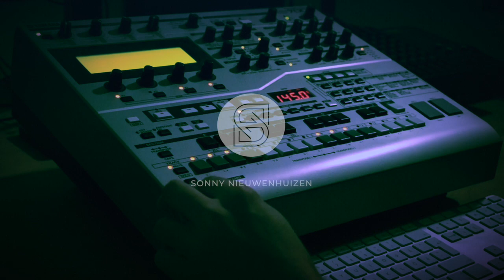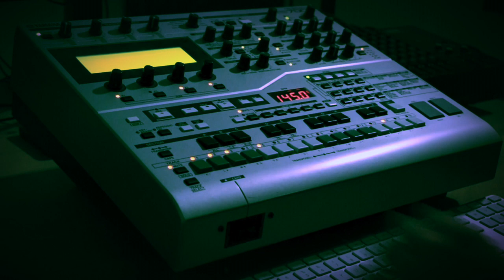RS7000 #1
An excerpt of a jam on the RS7000.

Being technically inferior to a lot of modern ways of composing electronic music, the RS7000 has something unique. For me it's all about experience when I make music and my experience with this machine is 10/10. I believe that a good experience will most often be heard in the result as well.
Recording the stereo out of the RS into a Boss BX-8 and into Live for limiting. It gets a bit heavy on the low end every now and then and I mess up every now and then but life goes on.